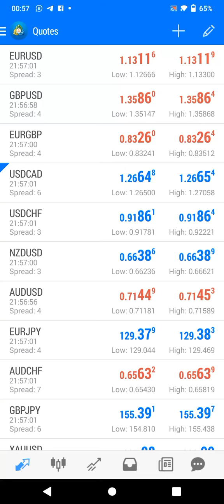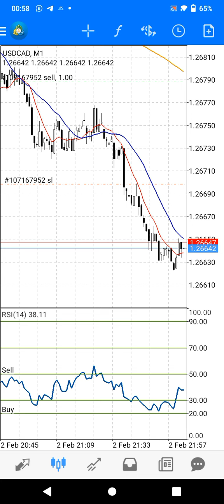USDCAD LIVE TRADING | contact us for learn this strategy